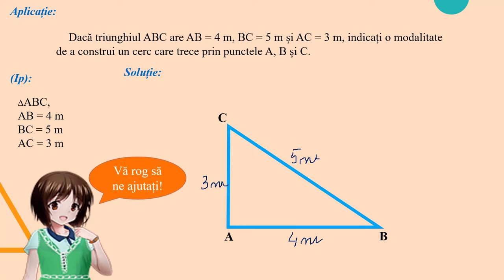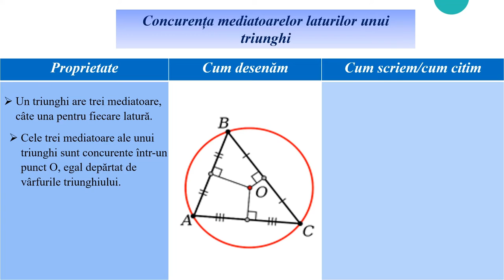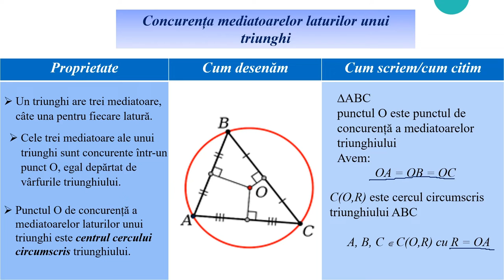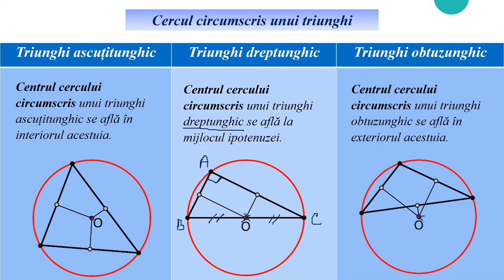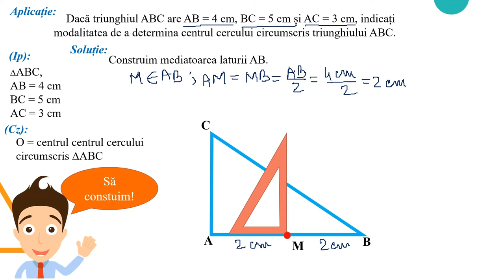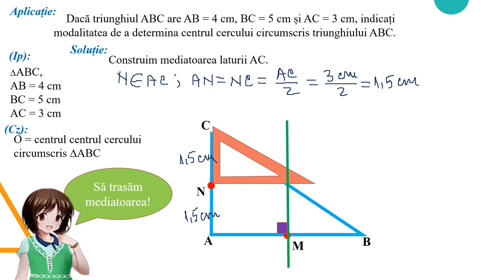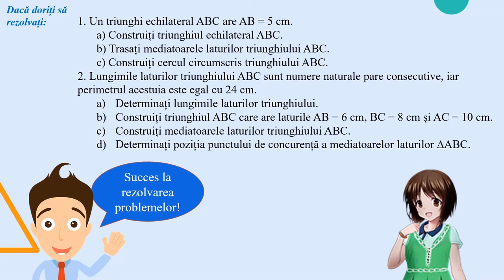Mediatoarele unui triunghi - Aplicație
Activitatea de învățare vizată de acest material constă în efectuarea, analizarea și evidențierea proprietăților mediatoarelor laturilor unui triunghi, într-un context practic, construcţia unei configuraţii geometrice cu triunghiuri având proprietăți date, cu ajutorul instrumentelor geometrice.